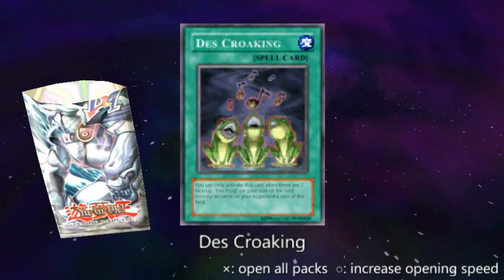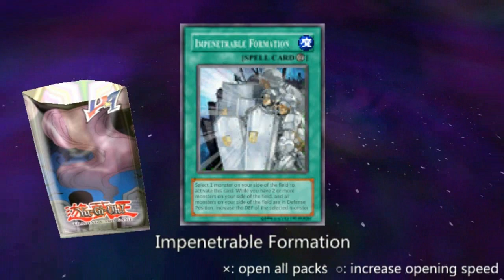GETTING TO KNOW EVERYONE!!! | Let's Play Yu-Gi-Oh! GX Tag Force w/FrozenColress #02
In today's episode we get to explore Duel Academy! I'm slowly making my water deck more powerful. Hopefully i can raise my relationship with Jaden so he can team up with me!

Welcome to Yu-Gi-Oh! GX Tag Force with FrozenColress! Now I'm VERY unfamiliar with the GX era of Yu-Gi-Oh... So hopefully I can do this game justice! It's time to get my game on and prepare to do well in one of the best schools on Dueling: Duel Academy! They really help more than ever, and are always appreciated!